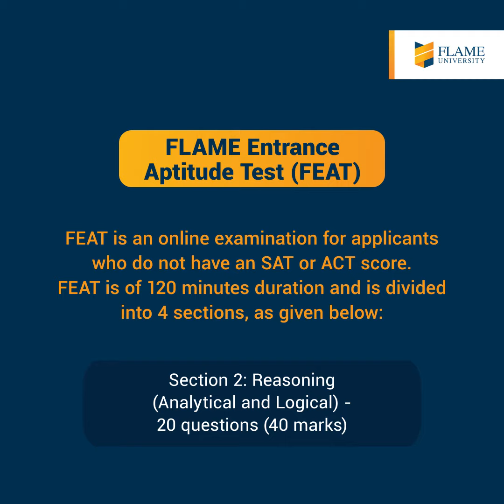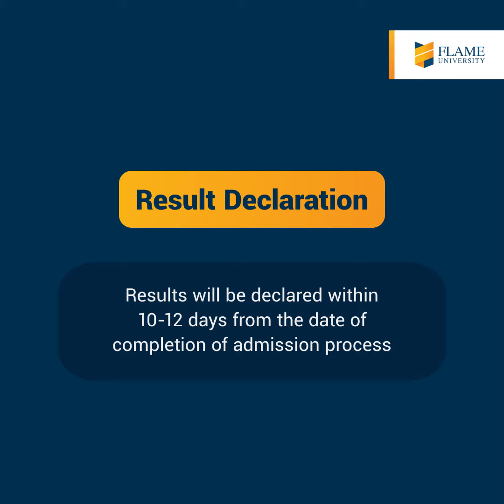FLAME University Undergraduate Program Admission Process